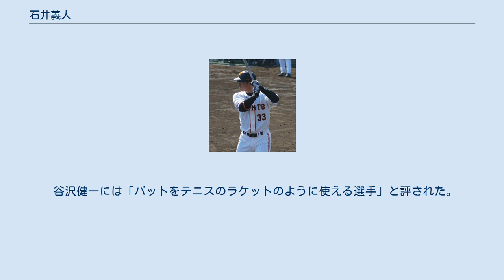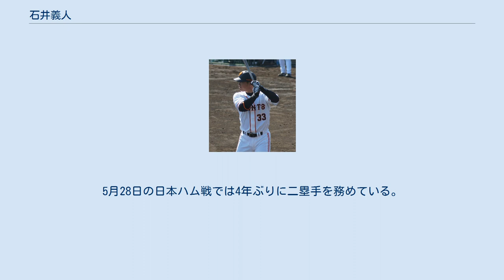石井義人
石井 義人（いしい よしひと、1978年7月12日 - ）は、埼玉県川口市出身の元プロ野球選手（内野手、右投左打）・コーチ。
愛称は「ジャッキー」。
 小学生で前川バンビーズ、中学時代は越谷リトルシニアに在籍。
浦和学院高等学校時代の1994年に第76回全国高等学校野球選手権大会（2回戦敗退）、1996年に第68回選抜高等学校野球大会（2回戦敗退）、第78回全国高等学校野球選手権大会（初戦敗退）と3度甲子園出場を果たした。
三浦貴は高校時代の同級生で、当時は三浦がエースを務め、石井が4番を打っていた。
1年上に木塚敦士がいた。
 1996年のドラフト会議にて横浜ベイスターズから4位指名を受け入団。
 1999年は5月にジュニア月間MVPを獲得したが、7月に右足の腫瘍を手術し、残りは治療に専念した。
 2000年から一軍で活躍し始め、プロ初本塁打を放ち、規定打席には到達しなかったが打率.328を記録した。
 しかし守備難が問題視され、三塁手としては古木克明、村田修一の加入もあってしだいに出場機会を失う。
2002年オフ、中嶋聡・富岡久貴とのトレードで細見和史とともに西武ライオンズへ移籍した。
 2004年は高木浩之の不調で、シーズン後半に二塁手として出場機会を増やし、規定打席不足ながら打率.304を記録した。
2004年のパシフィック・リーグプレーオフ2ndステージ第5戦では、6回表一死満塁に代打で登場、新垣渚から左翼フェンス直撃の逆転適時二塁打を放ち、リーグ優勝に貢献した。
 2005年は6番・二塁手でプロ9年目にして初の開幕スタメンを掴むと、高木浩之の離脱で二塁手の定位置を掴んだ。
開幕から好調な打撃を発揮し、5月の月間MVPに輝いた他、交流戦では4割を打ち、交流戦首位打者にも輝く活躍を見せた。
プロ入り初のオールスターゲーム出場も果たす。
8月27日、西口文也が9回まで無安打無四球を続けたものの、味方も無得点だったために延長へ突入し、10回表に安打を打たれて完全試合を逃した試合で、10回裏に福盛和男からサヨナラ適時打を放って西口に白星をつけた。
初の規定打席到達で3割打者となり、打率はリーグ4位の.312、出塁率.391という好成績を残した。
 2006年も9番・二塁手で開幕スタメン出場したが、5月に左足裏痛で降格し、片岡易之に二塁手のレギュラーを奪われた。
中島裕之の離脱で3番打者が不在になり、復帰した石井は8月1日から3番に抜擢され、中島の穴を埋めた。
規定打席には到達しなかったが、打率.312の好成績を残す。
 2007年は中村剛也が不振に陥ると三塁手で、片岡が離脱すると二塁手での起用が増えた。
4月後半には1・2番打者が決まらず、高い出塁率を見込まれて起用された（1番13試合、2番9試合）。
打率は.250付近から上昇せず、守備でも6失策と精彩を欠いた。
最後まで中村との併用が続き、レギュラー確保はならなかった。
オフに結婚、挙式した。
 2008年は中島が北京五輪のために離脱した際は、片岡が遊撃手に回って二塁を守り、クレイグ・ブラゼルが指名打者となり、石井が一塁手として起用されることも多かった。
終盤はブラゼルの離脱もあって一塁手のレギュラーに定着した。
2008年のパシフィック・リーグクライマックスシリーズでは5試合中4試合にスタメン起用され、15打数8安打4打点と好成績を残した。
日本シリーズでは第5戦で先制打と勝ち越し適時打を打つなど、通算で16打数4安打2打点の結果を残した他、アジアシリーズでは決勝戦の9回裏に四球で出塁後、佐藤友亮の左中間への安打で統一セブンイレブン・ライオンズの緩慢な守備を突き一塁から一気に本塁に生還した。
 2009年は規定打席には届かなかったが、退団したブラゼルに代わる5番・一塁手のレギュラーとして自己最多タイの125試合に出場した。
粘り強い打撃で打率.300の好成績を残して打線の重要なつなぎ役となり、中村剛也との勝負を避けられない場面を増やし、中村の本塁打王獲得に貢献した。
左投手には打率.136と弱かったが右投手には打率.310で、本塁打・打点は全て右投手から挙げた。
一塁守備でも3失策と安定感を示した。
 2010年のシ...